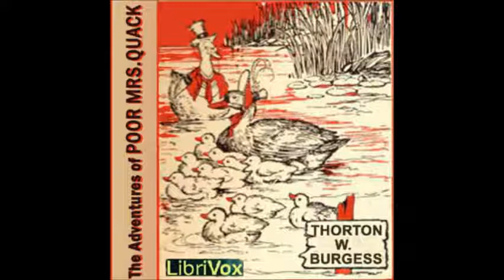The Adventures of Poor Mrs. Quack by Thornton W. Burgess - 18. Sammy Jay Sends Mrs. Quack to...